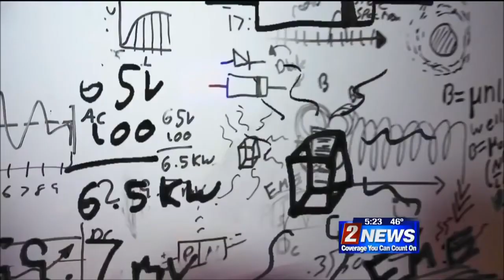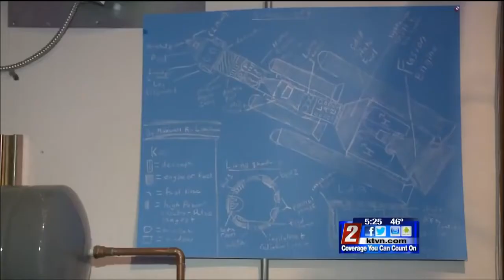magic free energy device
13-year-old inventor Max Laughan is changing the energy game. This ambitious, young entrepreneur recently invented a free energy device that harnesses the power of magnets to produce electricity. In this interview with the news team, Max shares his story about how he became interested in science and why he believes that his invention could change the world.